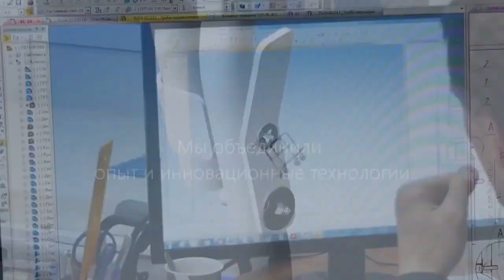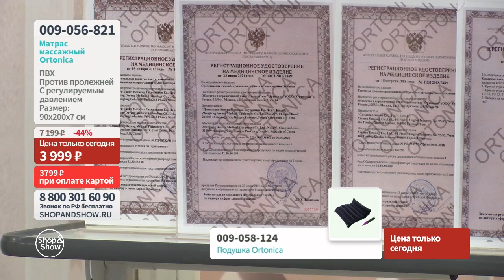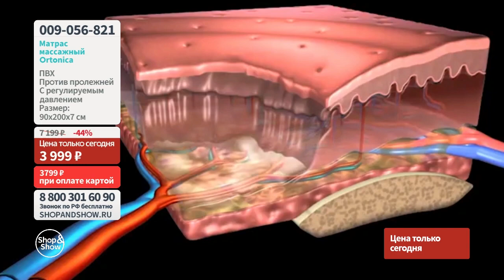Матрас массажный противопролежневый Ortonica. «Shop and Show» (здоровье)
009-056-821 Матрас массажный противопролежневый Ortonica

Давайте дружить ;)